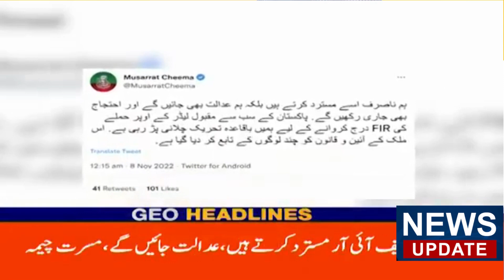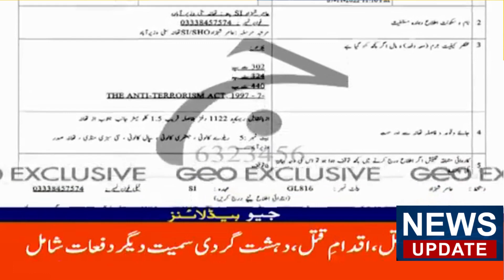Fir Registered | Imran khan | Supreme Court Order